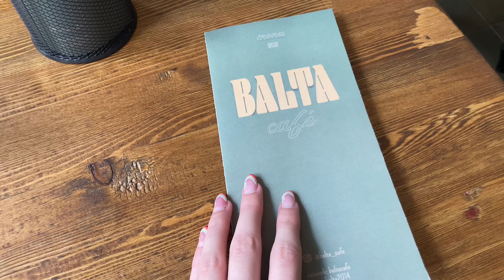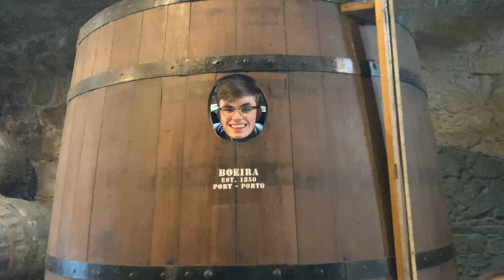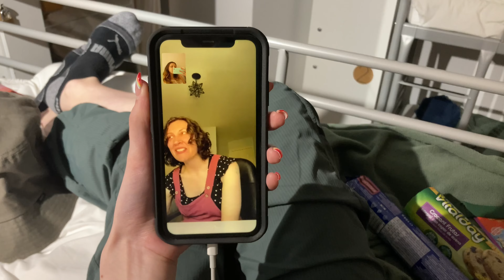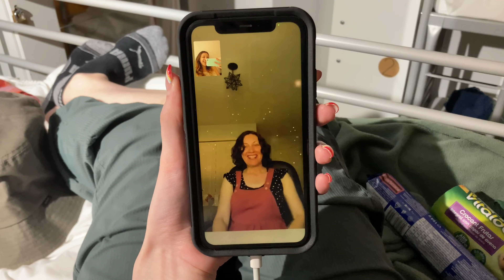We went to Porto, Portugal! // VLOG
Hello! The next stop on the Europe trip was Portugal! This was my dream country to visit and did not disappoint!